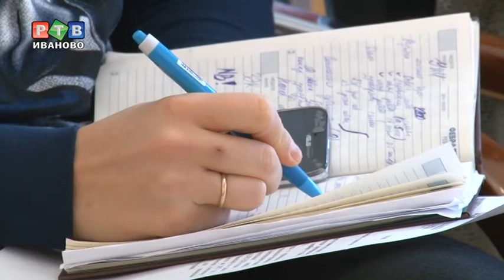О подростковой преступности